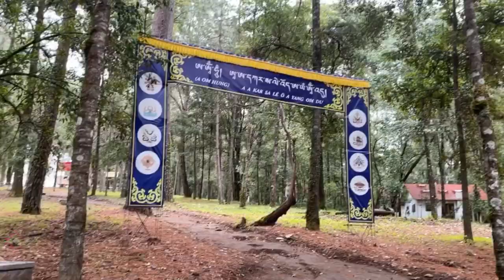STUPA BÖN VALLE DE BRAVO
Uno de los atractivos turísticos especiales de este destino turístico en Valle de Bravo, pueblo mágico. Stupas son lugares llenos de energía, lugares de encuentro con sigo mismo y de meditación.